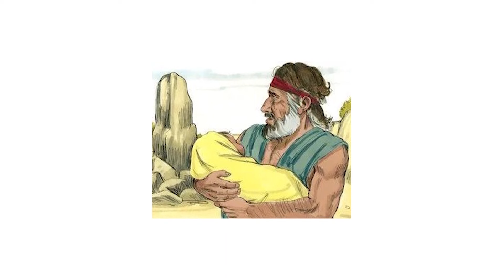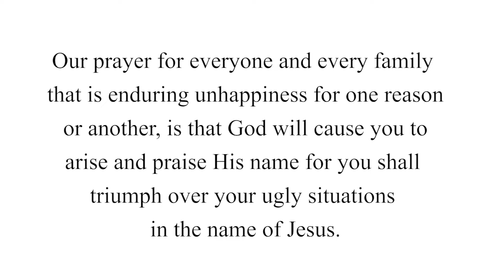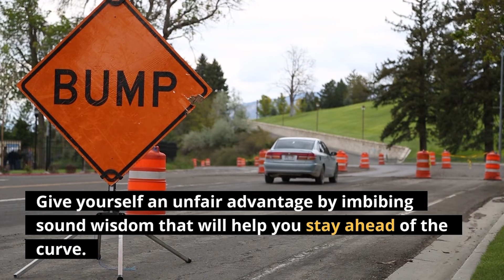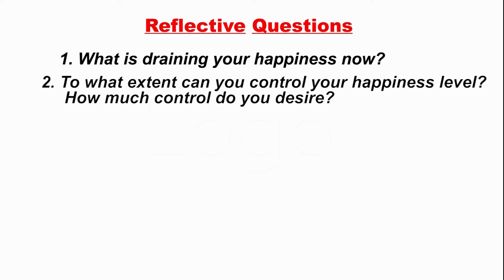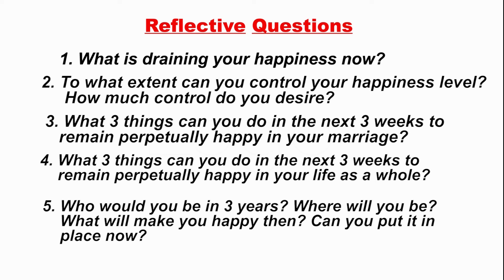WOMEN ON THE WATCH (WOW) || THE HAPPINESS RECIPE PART 2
Join Wonuola Adetayo on today's episode of "Women on The Watch" as she talks on PUTTING YOUR HOUSE IN ORDER.